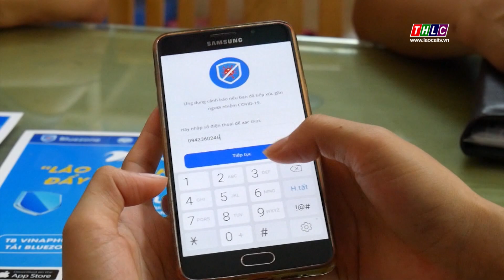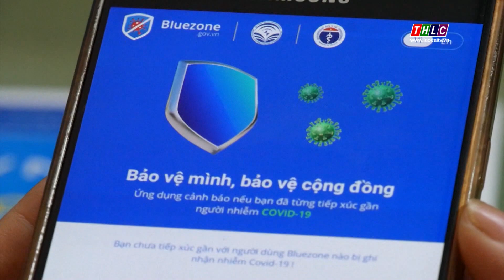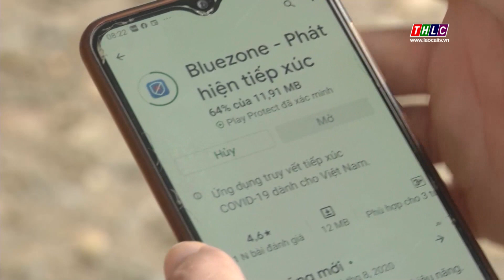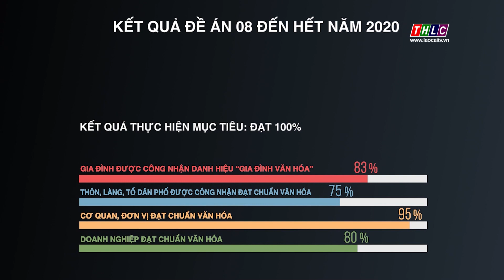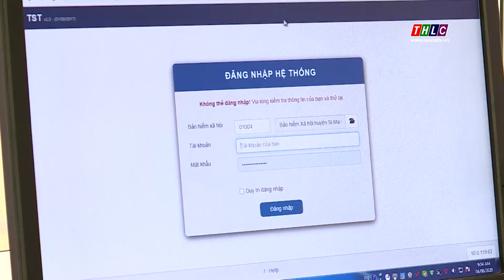Thời sự Lào Cai 11h30 (02/9/2020) | THLC